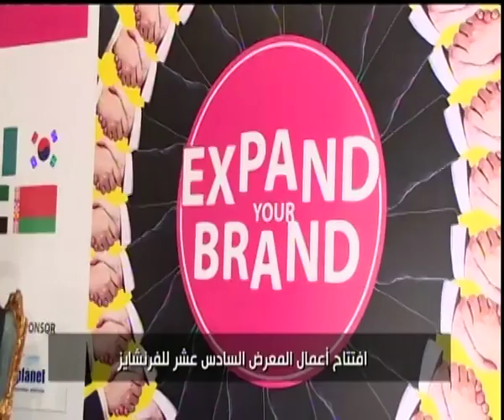هنا العاصمة| إيجابيات انعقاد المجلس العالمي للفرانشايز في مصر للمرة الأولى منذ 2007| الجزء الأول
حلقة هنا العاصمة - ( مناقشة وتحليل لأهم الأخبار التي شغلت الرأي العام المصري خلال الساعات القليلة الماضية، بجانب فقرة خاصة للحديث عن انعقاد المجلس العالمي للفرانشايز في مصر للمرة الأولي منذ عام 2007 ، وفقرة آخري عن خطورة شراء الأدوية عبر السوشيال ميديا ) | حلقة بتاريخ 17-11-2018

ضيوف الحلقة
د. حاتم ذكي الأمين العام للمجلس العالمي للفرانشايز
شانتيل زيمر رئيس اتحاد الفرانشايز الفرنسي
جوش ميرين نائب رئيس الجمعية الأمريكية للفرانشايز
د. محيي عبيد نقيب الصيادلة